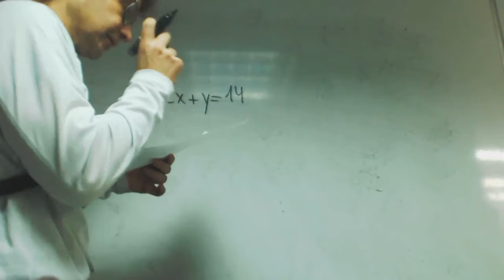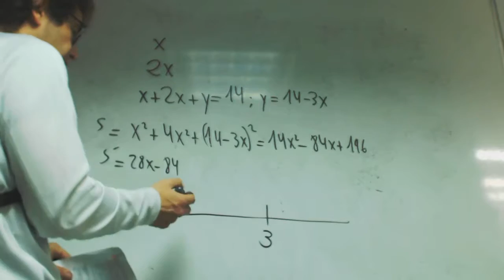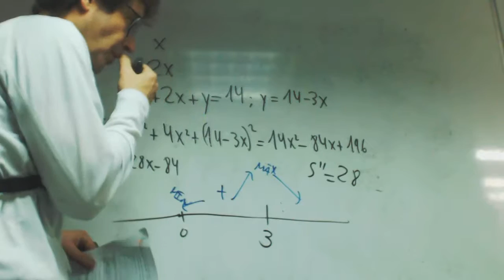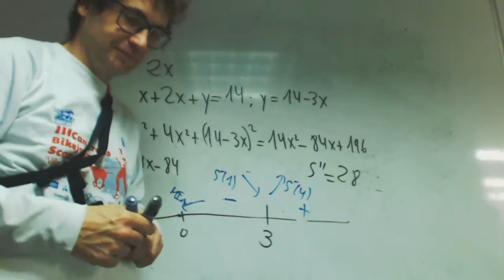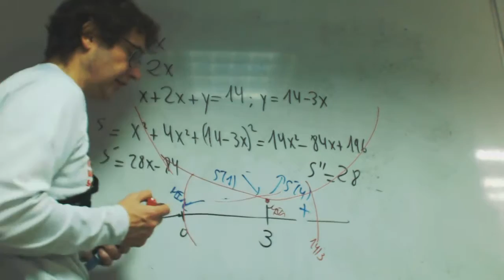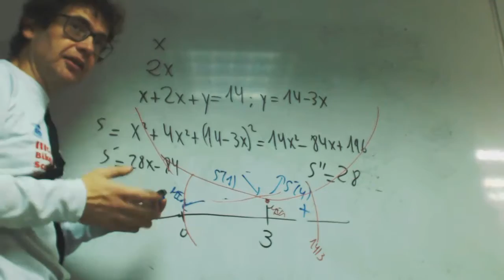Problema optimizacion con intervalo Polet Matematicas 2 Bachillerato Academia Usero Estepona